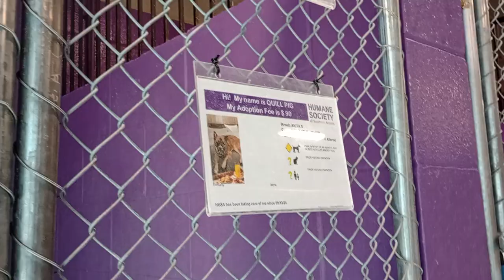Quill Pig 1y Pet Id 944920 kennel 20 HSSAZ shelter lovely guy's new 2 me but he warms-up just fine52